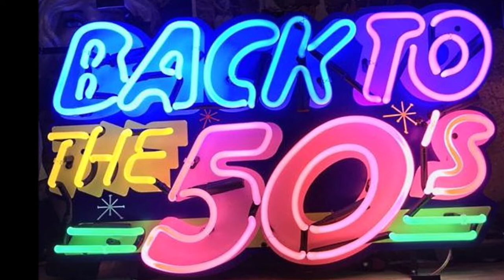Little Joe & The Thrillers - Lilly Lou 1957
Little Joe & The Thrillers (Philadelphia, Pennsylvania) aka The Royal Demons aka The Madison Brothers aka The Creators (aka The Friends.

Personnel :
Little Joe Cook (Lead)
Farris Hill (Tenor)
Richard Frazier (Tenor)
Donald Burnett (Baritone)
Harry Pachall (Bass)

Biography:
Joe Cook was born in Philadelphia in 1922, and by 1934 at age 12, had organized his own gospel group, the Evening Star Quartet. With his falsetto voice, winning personality, and dazzling musical instincts, he was a popular local figure in Philadelphia when he started recording in 1949. He later had his own radio show in Philadelphia and in the early '50s, he decided to make the jump to rhythm & blues, which was booming at the time.
He organized the Thrillers with Farris Hill (second lead), Richard Frazier (tenor), Donald Burnett (baritone), and Harry Pachall (bass), and by 1956 they had a contract with OKeh, the rhythm & blues imprint of Columbia Records. Their first single "Do the Slop," released that year, became a regional hit in New York and Philadelphia, and got enough action to justify an appearance at the Apollo Theater in Harlem.

The Slop was one of two dances that Little Joe Cook introduced (the other was the Bicycle Bounce), and made him one of the top R&B figures in Philadelphia. It sold well enough to justify further efforts on their behalf by OKeh, which was trying to get in on the rock & roll boom.
The group's second single, "Peanuts," released in 1957, featured Cook's piercing falsetto voice as the lead. It was catchy and distinctive enough to get the group an appearance on American Bandstand. Little Joe & the Thrillers became one of the first R&B groups to score a national hit through television exposure; the single was propelled, with help from Bandstand and host Dick Clark, to number 23 nationally, and it sold in huge numbers. This was to be the Thrillers' only national hit.
While "Peanuts" was climbing the charts, Little Joe Cook and the Thrillers parted company, supposedly over money issues. Joe continued as a solo, billing himself on his next record as "Little Joe, the Thriller". Farris Hill, Harry Paschall, Richard Frazier and Donald Burnett regrouped, changing their name to the Royal Demons and the Madison Brothers.

Joe Cook and the group did remain on friendly terms and Cook used the four on occasion when he needed a group. The original Thrillers were called back in 1960 when Joe needed a group to record "Stay".

During the early '60s, Cook organized a girl group with his daughters, eventually called the Sherrys, who charted with one record before a couple of marriages and a change in management forced them out of the business.